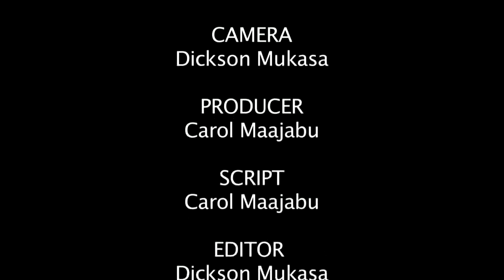2016 Family Talk TZ " Mambo Ya Ndani - Anna's Interview clip 1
On July 31st 2016 Jacobs Well celebrated its 1st full-day event for women themed Mambo Ya Ndani in Tanzania.

We celebrated the day in pomp and style, honouring women who are living deliberately, executing and impacting the market place with their purpose and divine mandate.

The event is organised by Jacobs Well Trust, a ministry under Kingdom Business Solutions, called to reconcile the family unit to God the Father’s original purpose, plan and intent.

This event took the format of conversation panels dubbed “Family Talk – preserving and promoting the institution of family”.
A powerful panel of market place influencers spoke with candour on all things Family including the Family Unit (nuclear and extended), Fatherhood, Marriage and Parenting.

Enjoy the video, hope it inspires you.